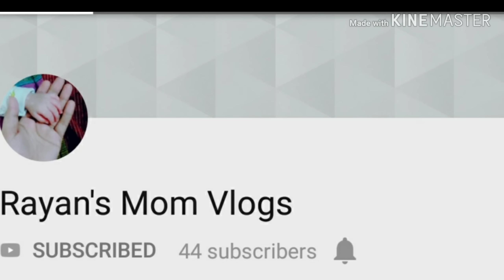Dayout With Mom || Birthday Dinner with the Family || Shoutouts 🎉🎉|| Shopping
hey guys please like my videos and Subscribe to my channel hit the bell icon for more new updates if you have any questions let me know in a comment section XOXOXO

☆My lates Video